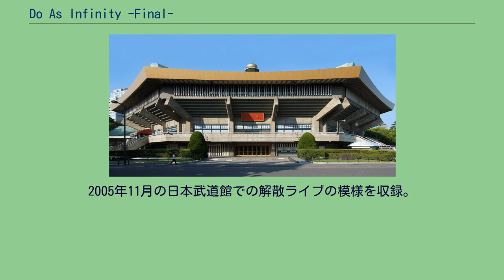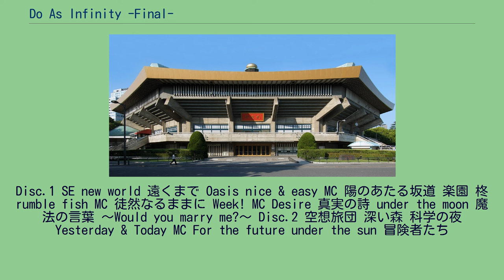Do As Infinity -Final-